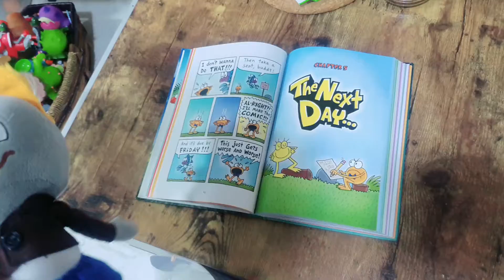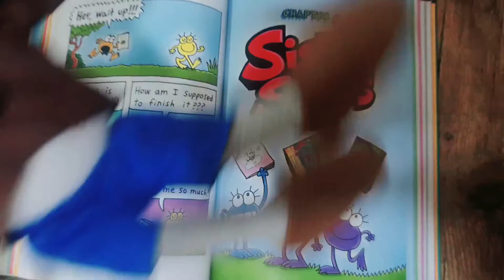Cat Kid Comic Club 2 (Perspective) Ch.5 / Read by Conehead zombie 🧟‍♂️